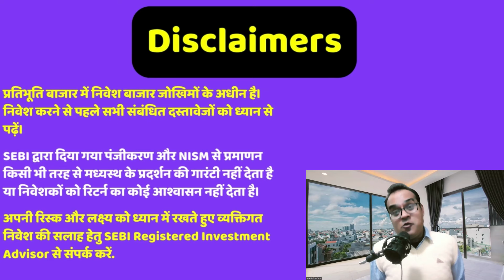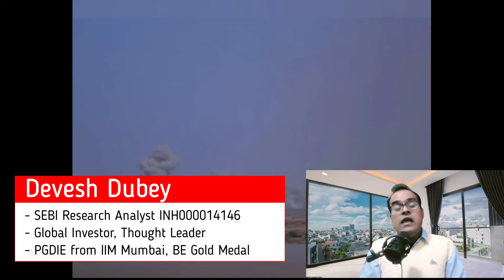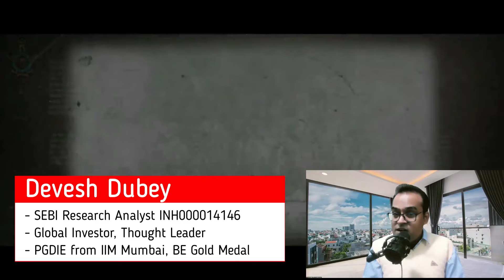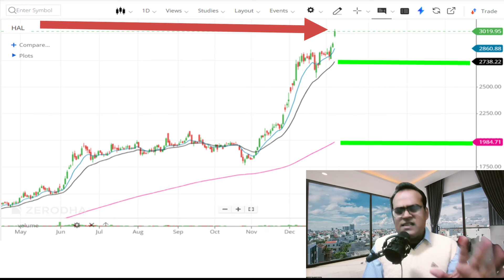3 लाख करोड़ के आर्डर जीते? HAL on course to re-rate like BHEL, says UBS; sets target at Rs 3,600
Topic - HAL on course to re-rate like BHEL, says UBS; sets target at Rs 3,600
Did PM Modi Just Checkmate Hostile Maldives? Google Searches for Lakshadweep Skyrocket
Indonesia seeks 900,000 tonne onion from India amid export ban
Alok Industries stock soars 20% after RIL pours in Rs 3,300 cr via preferential shares